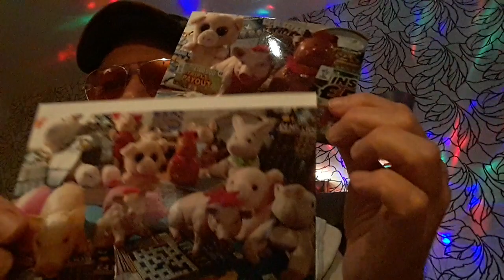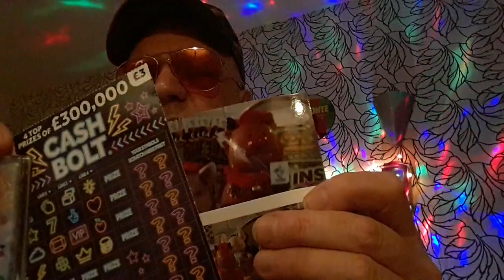👍Wow!.Look What's Arrived ☄💥✔& Last Chance to enter the Free Prize Draw🌂....mmmmmmMMM💲🔥🕳❌💥🎼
Piggy🐷 your wanted. mmmmmmMMM 🐷🐷